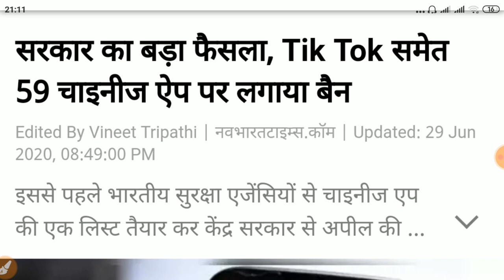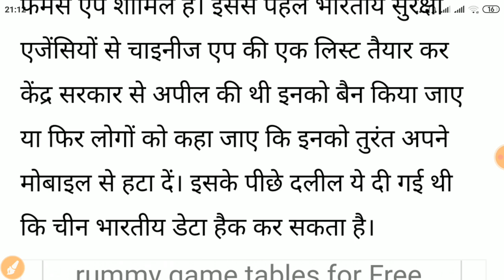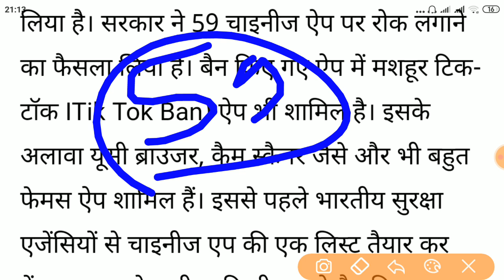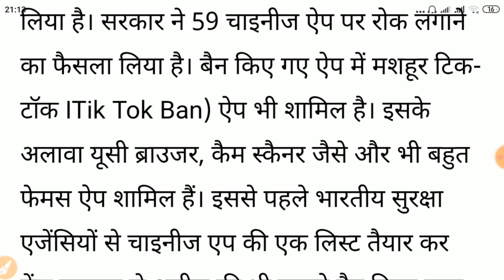सरकार का बड़ा फैसला टिक-टिक समेत 59 चयनीज ऐप पर लगाया बैन !आज की ताज़ा ख़बर|Tik-Tok Ban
Tik-Tok_Ban#Chinese_App_Ban
भारत-चीन तनाव के बीच केंद्र सरकार ने बड़ा फैसला लिया है। सरकार ने 59 चाइनीज ऐप पर रोक लगाने का फैसला लिया है। बैन किए गए ऐप में मशहूर टिक-टॉक ITik Tok Ban) ऐप भी शामिल है। इसके अलावा यूसी ब्राउजर, कैम स्कैनर जैसे और भी बहुत फेमस ऐप शामिल हैं। इससे पहले भारतीय सुरक्षा एजेंसियों से चाइनीज एप की एक लिस्ट तैयार कर केंद्र सरकार से अपील की थी इनको बैन किया जाए या फिर लोगों को कहा जाए कि इनको तुरंत अपने मोबाइल से हटा दें। इसके पीछे दलील ये दी गई थी कि चीन भारतीय डेटा हैक कर सकता है।